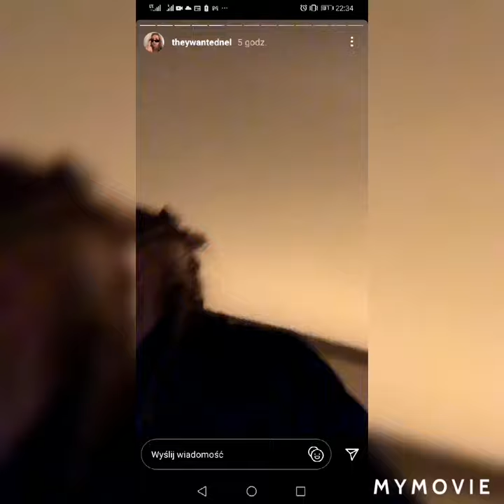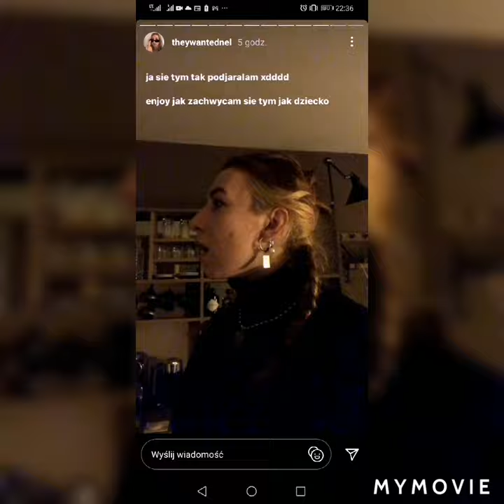Nel nie jest w Karpaczu z ekipą.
Jeśli chcesz pomódz zwierzaka to zapraszam do linku